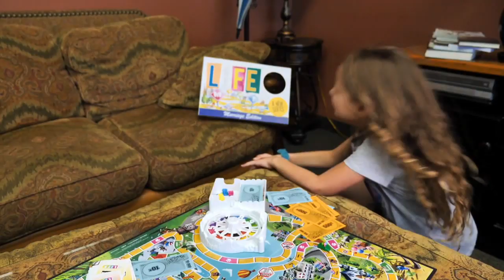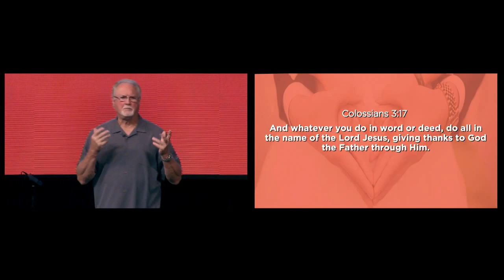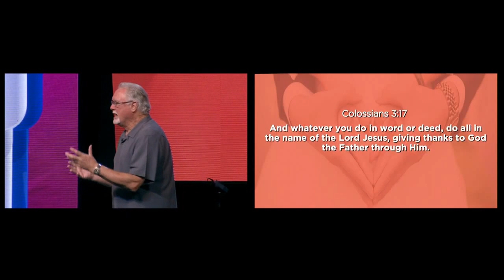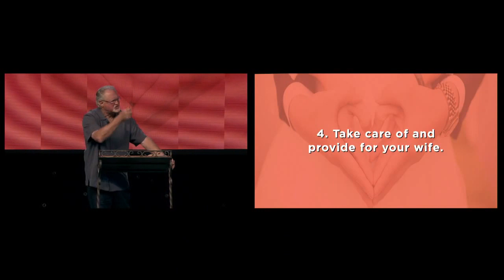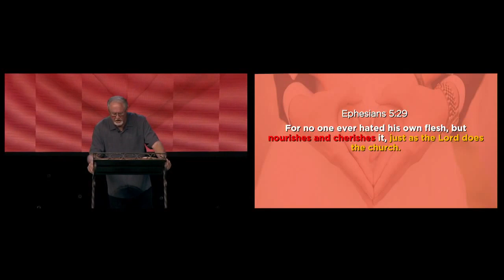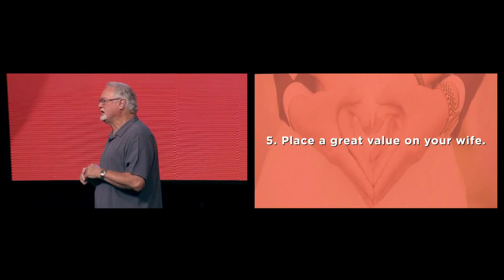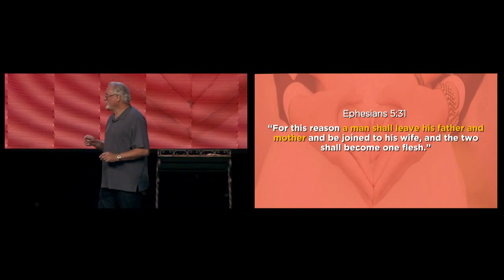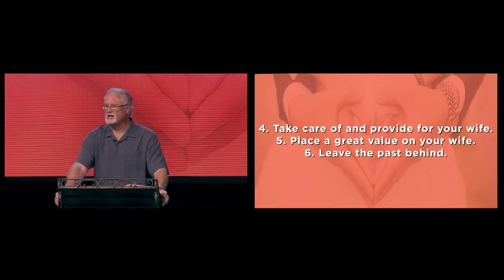Life Series: "Marriage - Part 2" by Pastor Jim Cobrae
Text to Ride: 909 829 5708; text word "Ride" Download the Rock Church App

Text to Give: "GiveRock" to 77977 Giving "The Inland Empire shall be saved!"

The Rock Church and World Outreach Center is built on the foundation of Jesus Christ, God’s only begotten Son, the Savior and Lord over all creation. We exist as a church to bring His culture of love, acceptance and forgiveness to the Inland Empire, our nation, and the world. We have a passion to see unbelievers become believers daily and to communicate the Word of God in a transparent and relevant way. It is our desire to assist in helping and serving the family of God to mature spiritually and become fathers to the fatherless. We are building a prevailing church that reaches into the next generation, changing the spiritual, social, and economic climate of our community through God’s Word and His deeds. Therefore, as distributors of God’s goodness and kingdom resources, through faith-filled servanthood we believe we will see our vision fulfilled, "The Inland Empire shall be saved!"